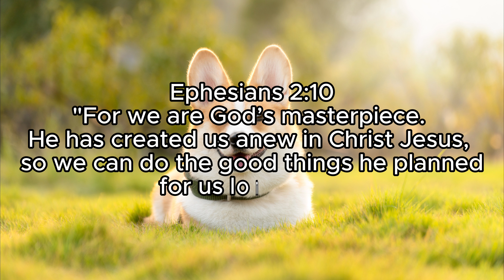Ephesians 2:10: God's Masterpiece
The believers' identity as God's masterpiece, created anew in Christ Jesus for a specific purpose. The verse emphasizes that believers are the handiwork of God, crafted with care and intentionality for good works. It underscores the transformative power of salvation in Christ, which not only restores individuals but also equips them to fulfill the purposes God has ordained for their lives. This passage encourages believers to recognize their inherent value and significance in God's sight and to actively engage in the good works He has prepared for them. It motivates believers to live purposefully, aligning their lives with God's plans and glorifying Him through their actions.